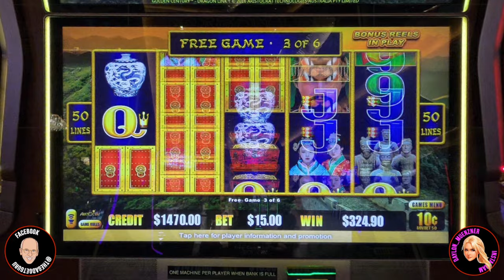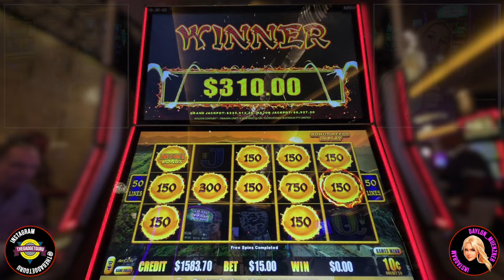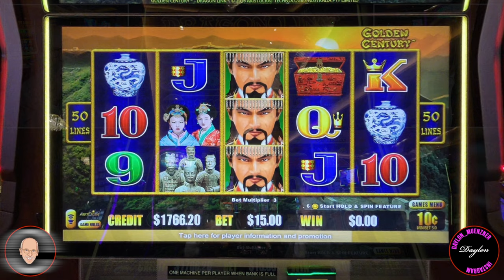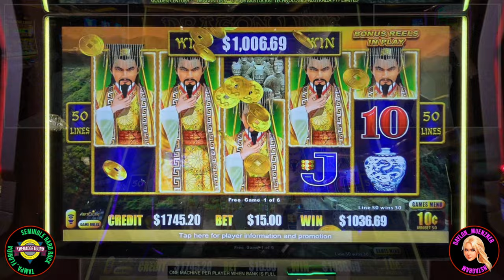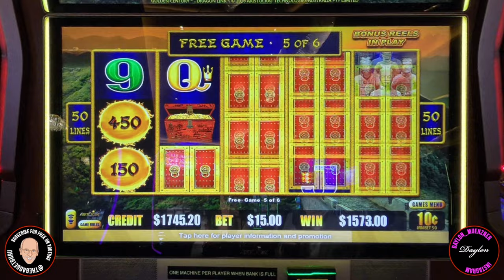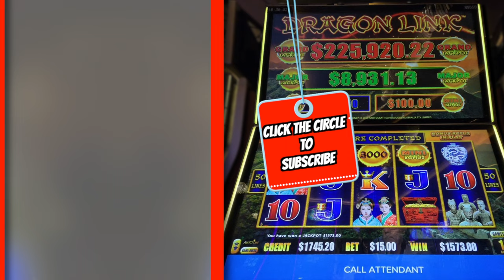We Love It When Bonuses Come Fast, But Can We Leave With A Profit? And, Victoria & Alberts review.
After having not so good luck with the other Dragon Link Golden Century (Hank) machine, we moved to a different one and had better luck. If you want to jump directly to the bonus rounds, timestamp links are located below.

Chapters

0:00 Intro
0:42 Bonus
5:02 Bonus
7:48 Victoria and Albert's Restaurant Experience
11:48 Bonus
16:35 Tampa Hard Rock Facebook User Group